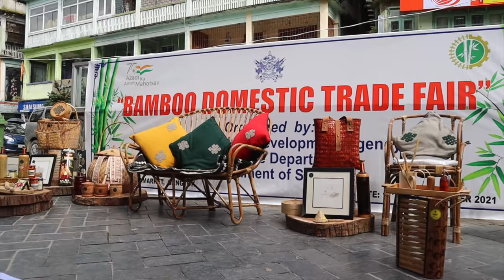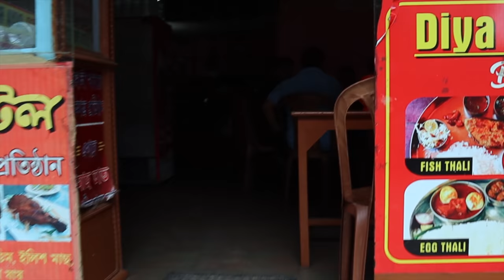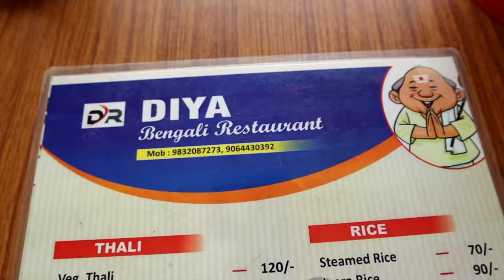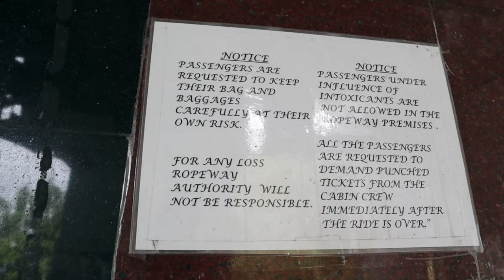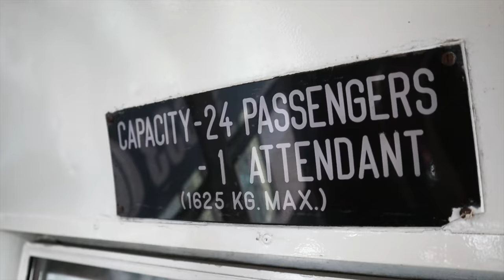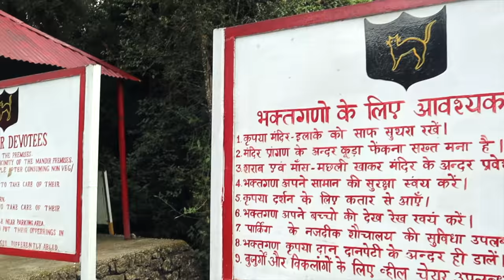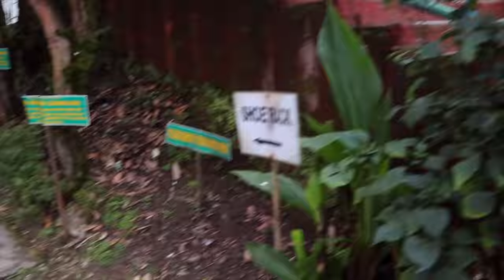GANGTOK TOURIST PLACES | MG ROAD | ROPEWAY CABLE CAR | HANUMAN TOK | GANESH TOK | SIKKIM INDIA |4K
►  BOOK SHARE TAXI BAGDOGRA TO GANGTOK RS 899/PER PERSON  ►

00:17 Introduction
01:01 Gangtok tour
02:02 mg road gangtok Sikkim india
06:43 Bengali Restaurant in MG Marg Gangtok
07:27 veg thali
09:05 gangtok ropeway cable car ride
09:35 gangtok ropeway price
10:22 gangtok drone view
13:29 hanuman tok gangtok sikkim india
16:50 ganesh tok gangtok sikkim india
20:32 Next Episode trailer

Camera Tripod
MY CAMERA BAG.